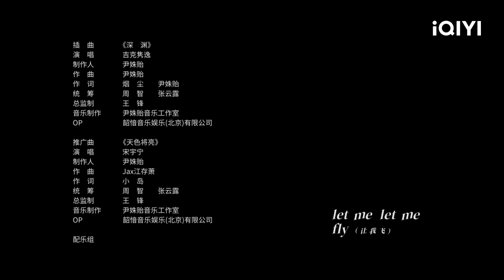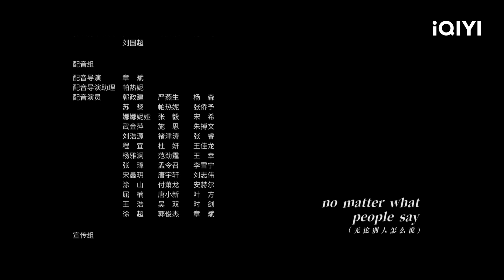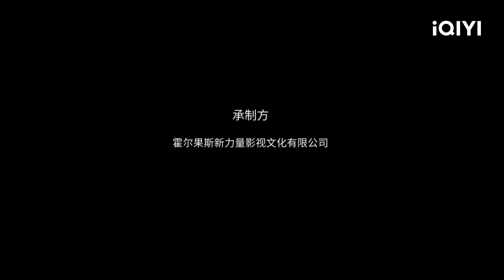Tầng 11 Biến Mất Tập 19 | Phim Cảnh Sát Phá Án Đáng Xem | iQIYI Vietnam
Diễn viên chính: Pan Yue Ming, Chen Shu
Miêu tả: Một tập báo cáo của Tập đoàn Cự Luân nổi tiếng ở thành phố Thương Hải đã che đậy sự thật về vụ tai nạn hầm mỏ, khiến phó cục trưởng Khúc Giang Hà (do Phan Việt Minh thủ vai) trở thành tâm điểm trong cuộc chiến trừ gian diệt ác này. Cuốn vào cuộc điều tra, anh mới hay hóa ra cuộc chiến trắng đen vốn chẳng phân rõ hai màu đen trắng. Vì biết bao lợi ích mà đối thủ, bạn bè và thậm chí cả cấp trên của anh đều yêu cầu anh che đậy chân tướng thật sự, mà nữ cục trưởng mới được bổ nhiệm Nghiêm Cáp (do Trần Sác thủ vai) lại không ngờ thực tế lại tàn khốc và hoành tráng đến vậy. Che đậy là tội ác còn nghiêm trọng hơn cả phạm tội.

Xem Thêm nhiều phim hay khác:
✨Phim Cổ Trang: